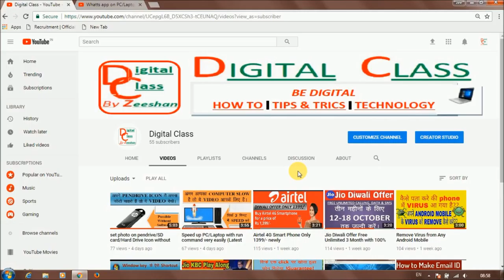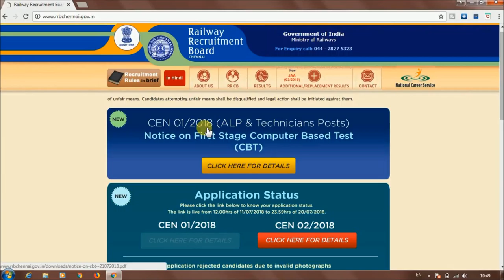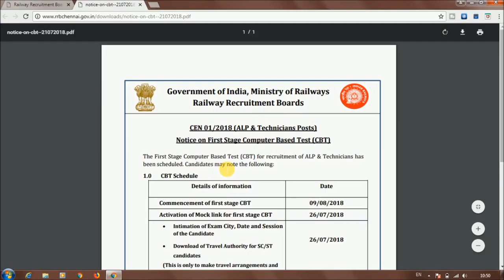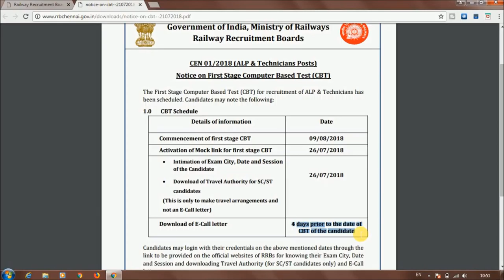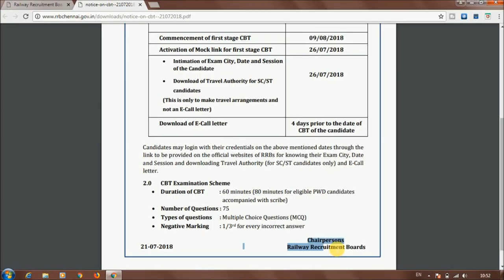RRB New Notification 2018, Exam Date, E-Admit Card Download [ALP & Technicians post]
Hello Friends,